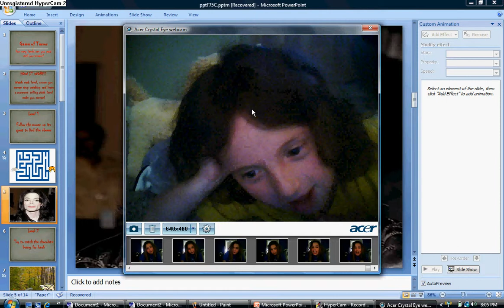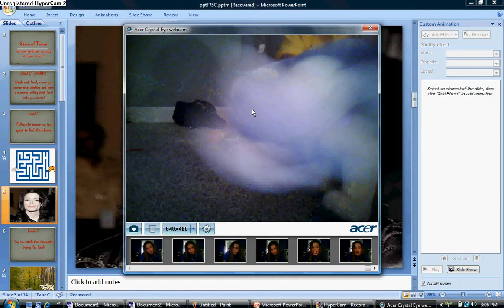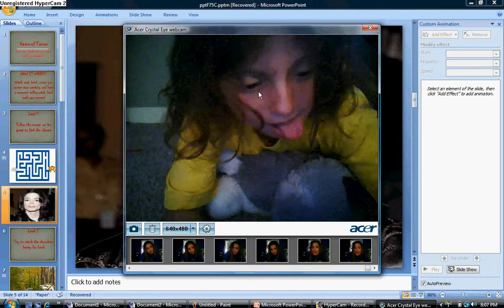big dogs fight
two big dogs get in a huge fight because the yellow lab copyed of the huskys paper in school